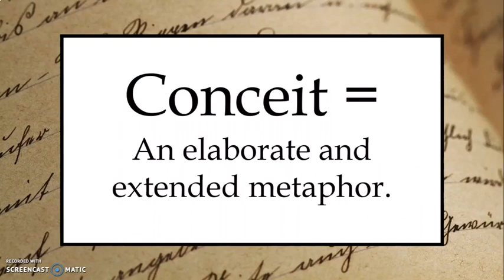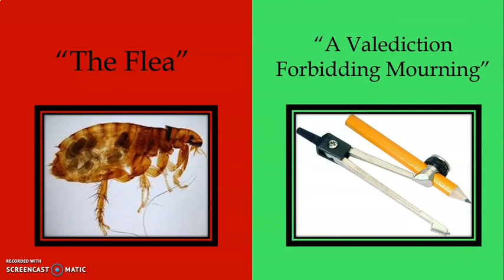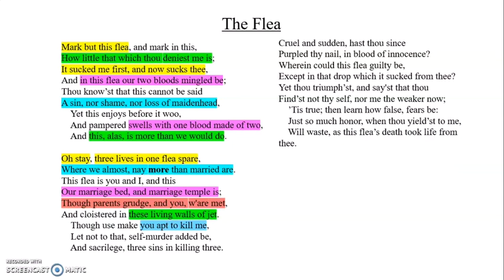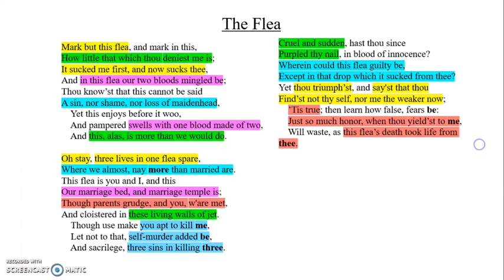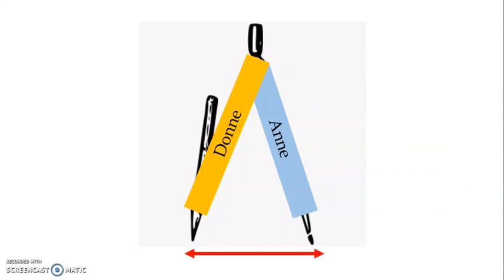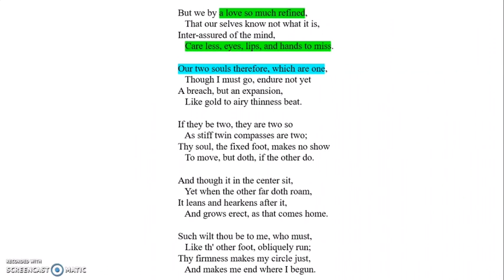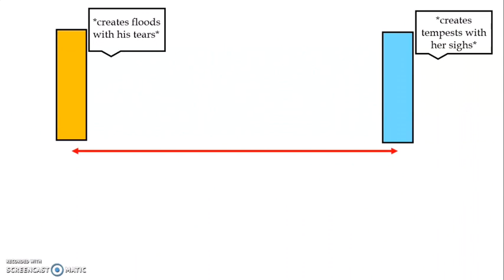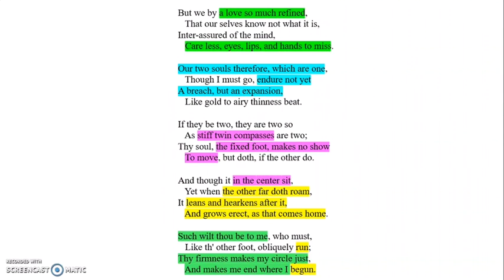John Donne (ep.7): Conceits and Symbolism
Today, we're taking a look at John Donne's characteristic use of conceits and symbolism in his poetry. In particular, we're going to be analysing "The Flea" and "A Valediction Forbidding Mourning".

My patrons get access to a whole bundle of grade-boosting goodies, from mock-exemplar essays to bonus video lessons, analysis of key texts to training to improve your writing style. On top of all that, my patrons can receive feedback from me on one piece of written work per month.

TEXTBOOKS:
For everything you need to know to ace your A-Level course, get your Notable Guide:

The Duchess of Malfi and A Streetcar Named Desire

The Poetry of Owen Sheers & Seamus Heaney

Hamlet (for Pearson Edexcel)

Hamlet (WJEC Eduqas)

For news, offers and study tips.